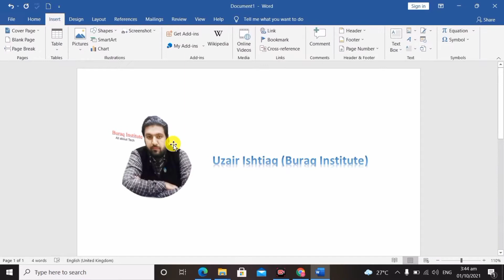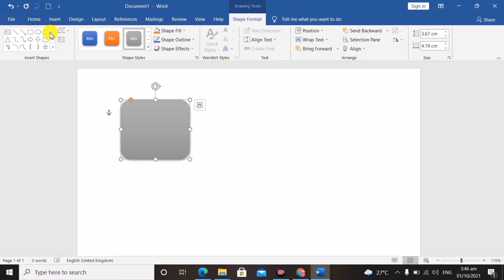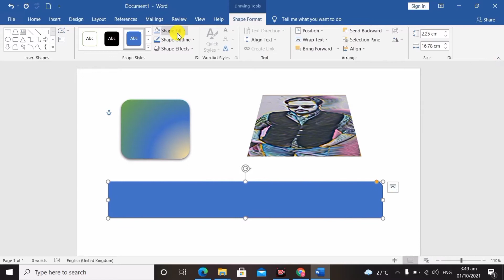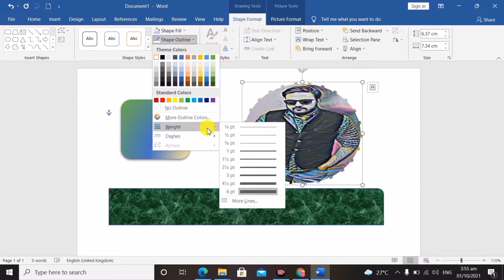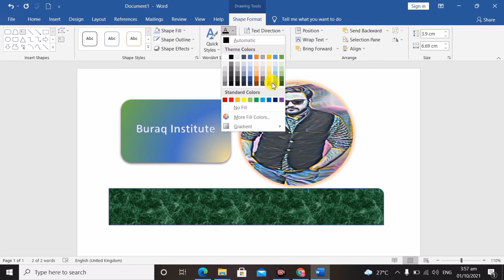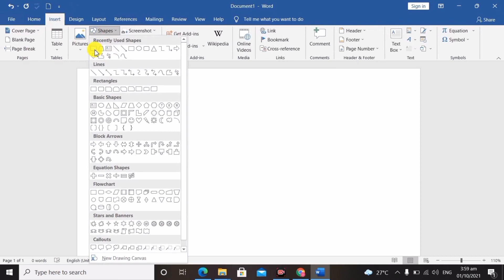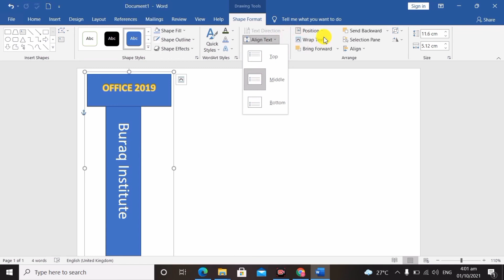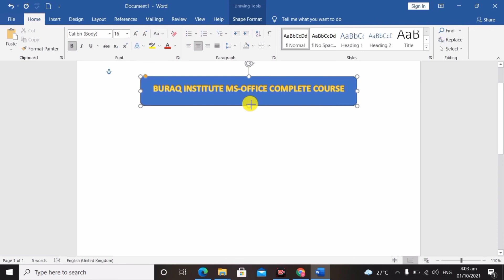Inserting shapes in Ms Word | MS-OFFICE Course Class 5 | Uzair Ishtiaq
Ms-Word Inserting shapes . MS-OFFICE Course Class 5